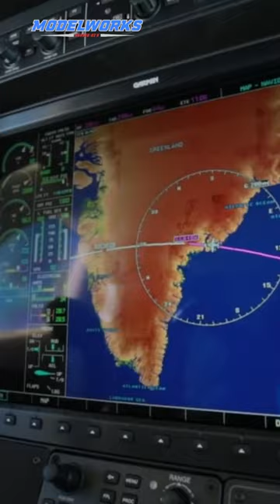2015 SOCATA TBM 900 MODEL REPLICA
Fly in style! Envision an exact replica of your 2015 SOCATA TBM 900, meticulously crafted with matching paint, design, graphics, and interior. Our Custom 2015 SOCATA TBM 900 Models turn your aviation vision into reality. 🛩️✨

Toll-Free
➥ 1-844-8MODELS